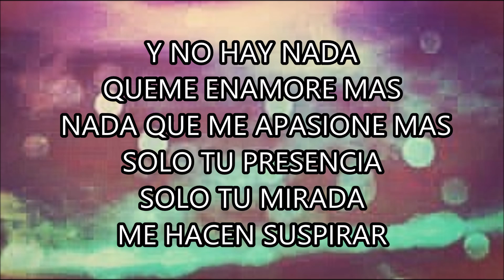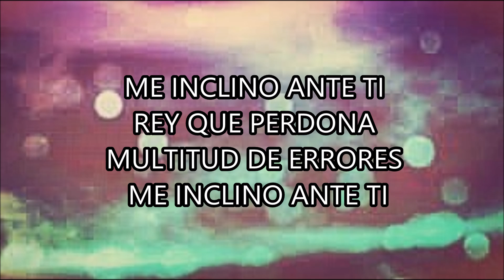Digno (letra) Marcos Barrientos Ft. Yvonne Muñoz & Marcos Brunet (Amanece)